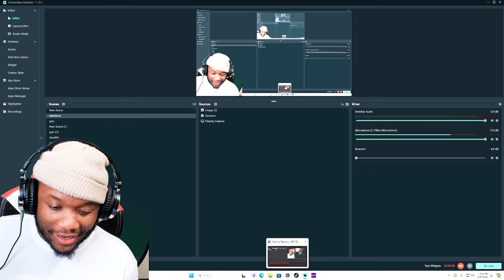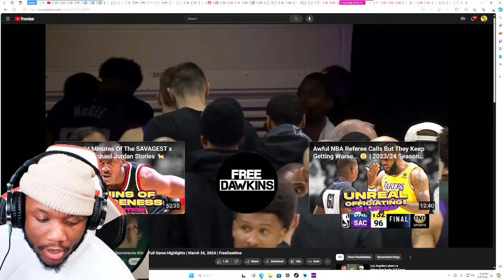Dallas Mavericks vs Sacramento Kings Full Game Highlights | March 26, 2024 | OkayRickk Reacts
Dallas Mavericks vs Sacramento Kings Full Game Highlights | March 26, 2024

lDallas Mavericks vs Sacramento Kings Full Game Highlights | March 26, 2024